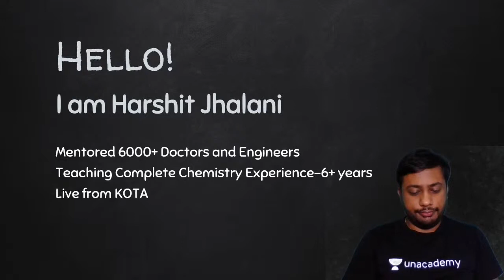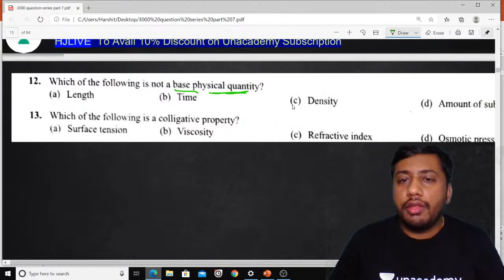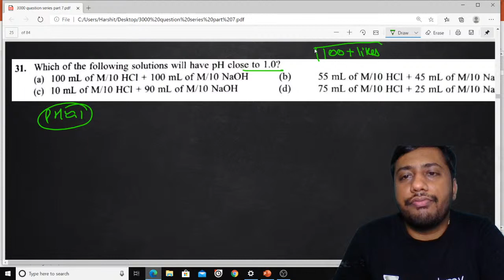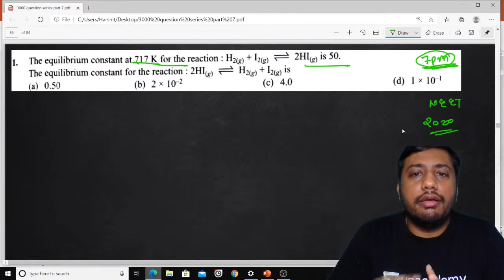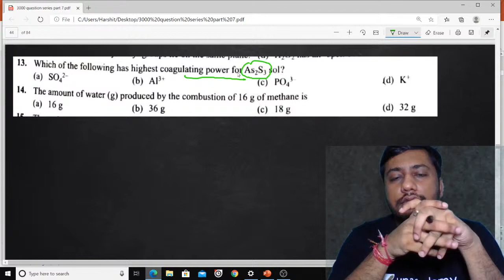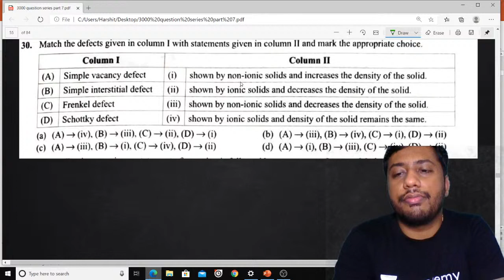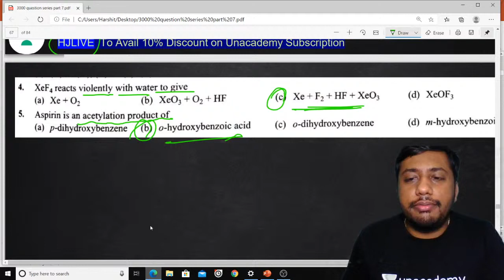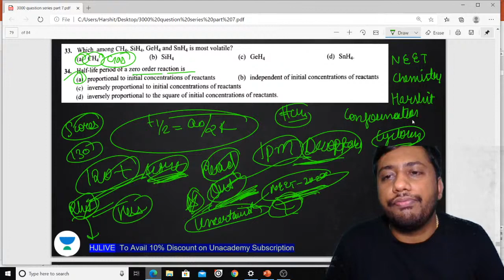3000 Question Series | Part 7 | NEET, AIIMS PYQs, and Important Questions | NEET Chemistry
This session starts with a discussion on 3000 Question Series of NEET, AIIMS PYQs, and some Important Questions, Part - 7, which will consist of 50+ marks for NEET 2020. In this lesson, Harshit Jhalani shares his various preparation strategies along with examples that will help you to crack the exam.

Harshit Jhalani and other top educators are teaching live on Unacademy Subscription.

Unacademy Subscription Benefits:

1. Learn from your favorite teacher
2. Dedicated DOUBT sessions
3. One Subscription, Unlimited Access
4. Real-time interaction with Teachers
5. You can ask doubts in a live class
6. Limited students
7. Download the videos & watch offline